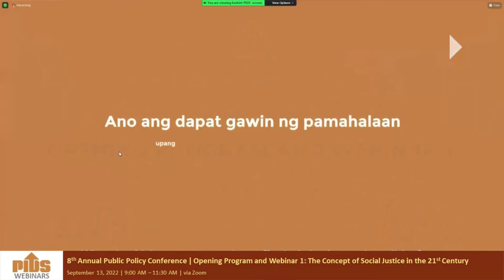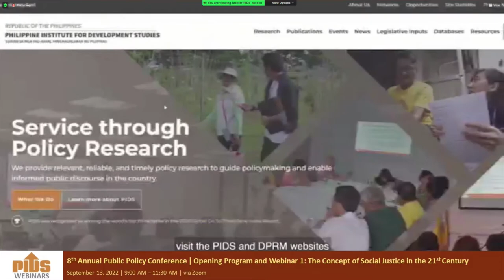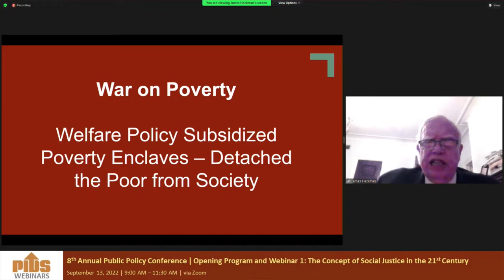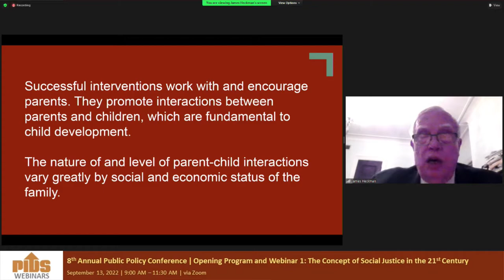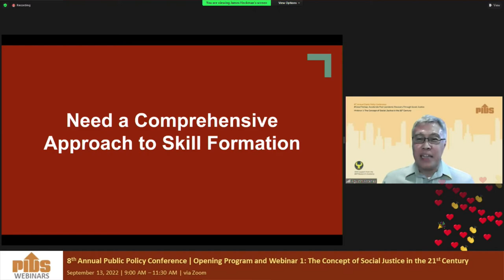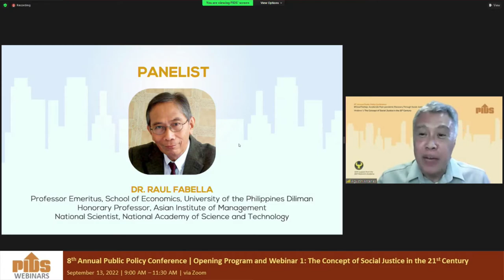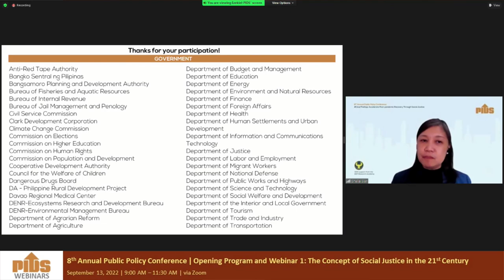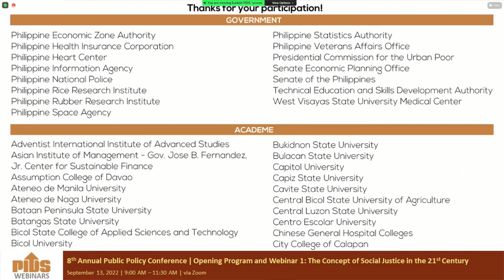8th APPC: Opening Program and Webinar 1: The Concept of Social Justice in the 21st Century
Chapters:
00:01:47 Promotional videos
00:11:14 Webinar guidelines
00:12:02 Introduction by Dr. Sheila Siar, Director for Research Information, PIDS
00:12:47 Opening Remarks by Dr. Aniceto Orbeta, PIDS President
00:42:14 Introduction by the Moderator, Dr. Agustin Arcenas, Associate Professor, Economics and Development Studies, University of the Philippines Diliman and Los Banos
00:29:40 Keynote Speech by Dr. Arsenio Balisacan, Socioeconomic Planning Secretary, National Economic and Development Authority
00:47:02 Promoting Skills to Promote Successful Lives by Prof. James Heckman, 2000 Nobel Laureate in Economics, University of Chicago
02:02:15 Panel discussion
02:01:10 Q&A
02:43:37 Closing